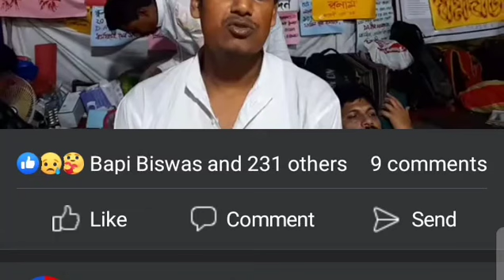DA প্রাপ্যকদের জন্য জরুরি বার্তা। অনশনকারী ভাস্কর ঘোষের বক্তব্য শুনুন। DA news today.